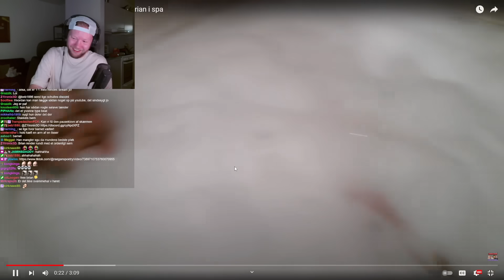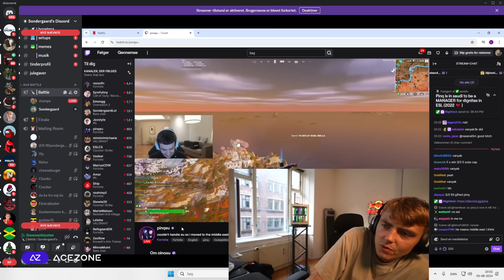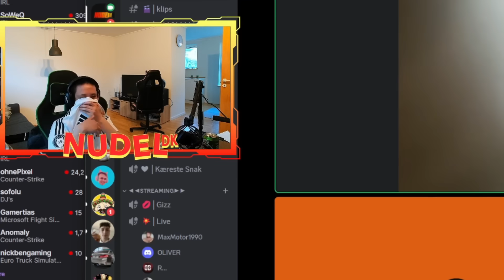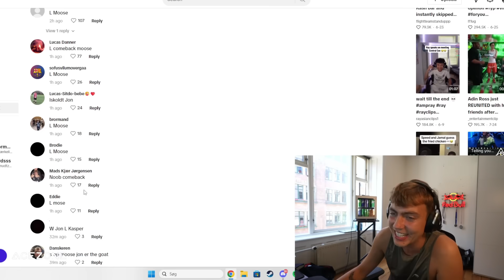Hvad sker der lige på Twitch...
🔔TRYK PÅ KLOKKEN!🔔

Partners:
Dig?

© Copyright: Jeg ejer ikke indholdet i denne video.
Videoen er lavet for jeres underholdning.
Hvis du er en content creator og ønsker, at videoen bliver fjernet, så kontakt mig venligst på . Jeg vil sørge for at få videoen fjernet så hurtigt som muligt.
Hvis jeg har givet forkerte credits til din stream eller kanal, så skriv en kommentar, og det vil blive rettet.